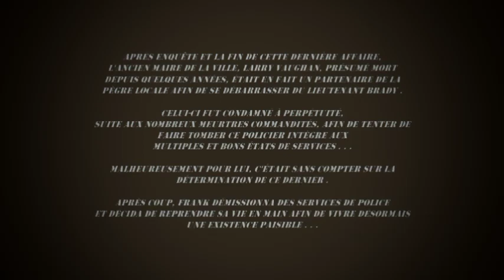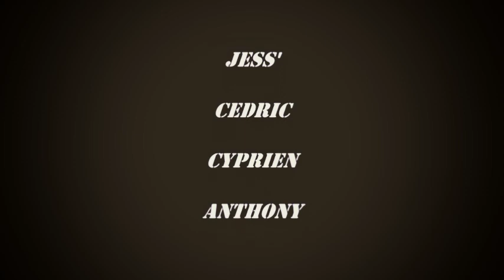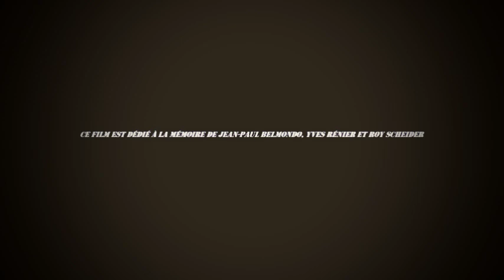Lieutenant Brady - Dernière affaire (court-métrage)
Dernier film et chapitre relatant les aventures du lieutenant de police Frank Brady . . .

Une dernière enquête et dernière affaire avant de boucler la boucle 😉